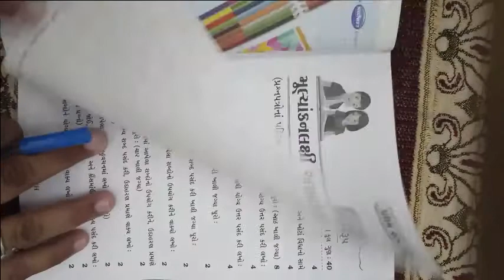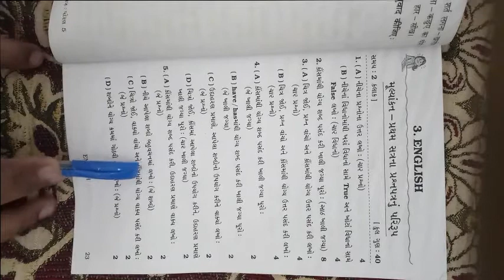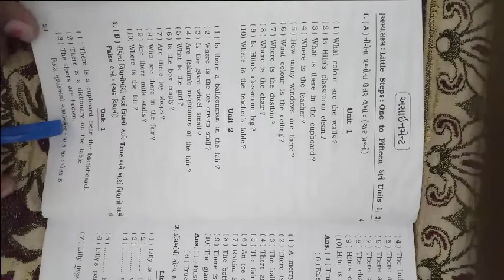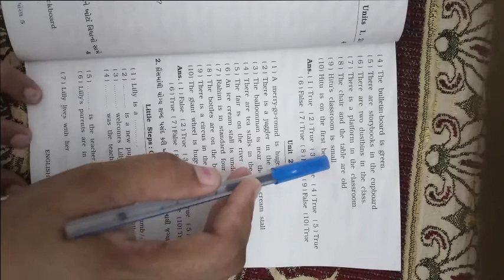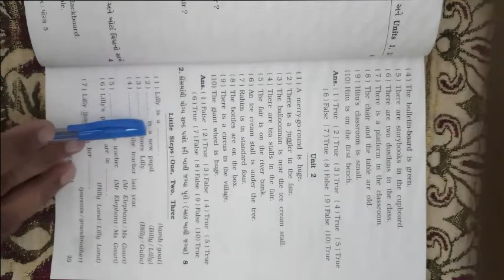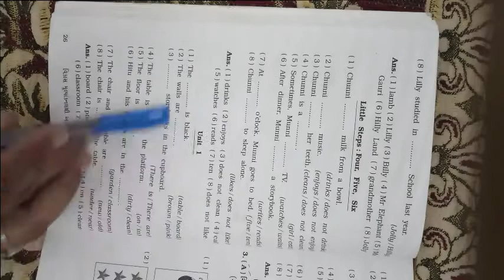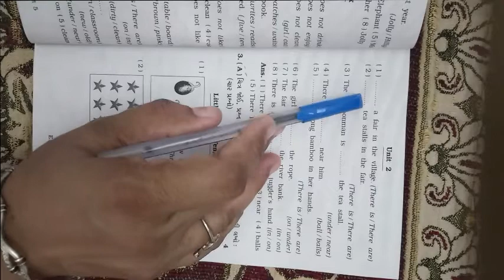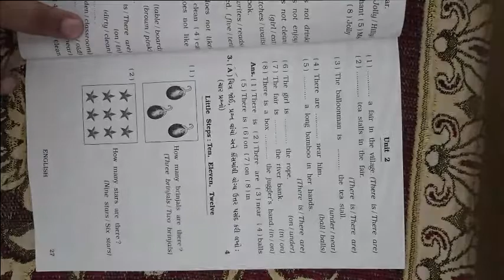ધોરણ ૫ વિષય અંગ્રેજી પ્રથમ પરીક્ષા એસાઈનમેન્ટ ભાગ ૧